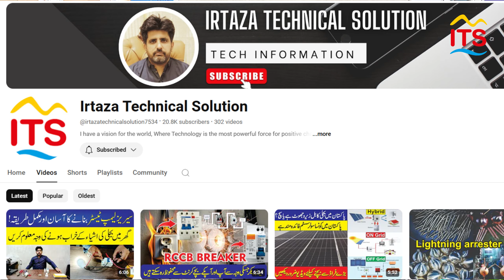How To Check AC Power Consumption at Home | Power consume Electrical appliances ? | Urdu Hindi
Assalam Alaikum my friends in this video I will tell you how you can find out the load of your house in this I will tell you how to find out the AC current and also how much is the AC voltage AC voltage I am going to tell you how many with full details
My viewer and my subscriber are very important to me and I give equal Importance to all viewers because they are very precious.

For buy All Solar accessories Contact on WhatsApp.